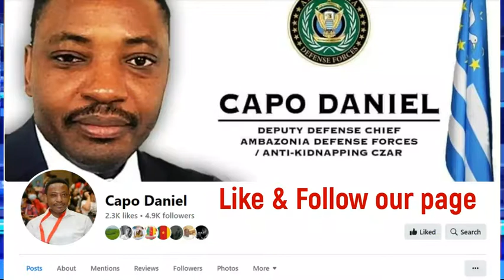Tibor Nagy - That train left in 1961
MKPD - Tibor Nagy - That train left in 1961